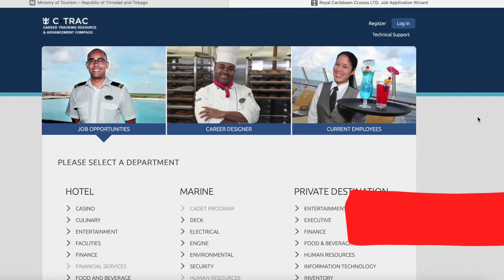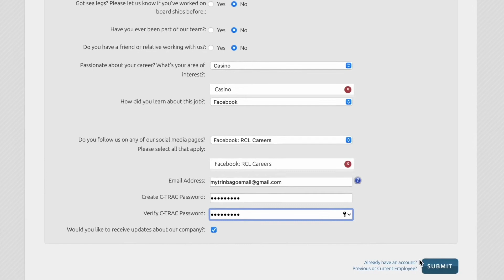How to Register your email address on the Royal Caribbean Website